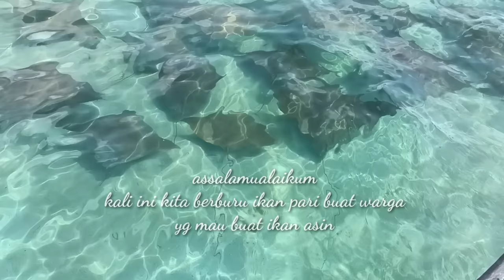MENOMBAK RATUSAN IKAN MONSTER SESUAI PESANAN WARNA DESA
Assalamualaikum, buat teman-teman jangan heran karena disini ikan pari ini masih sangat banyak,